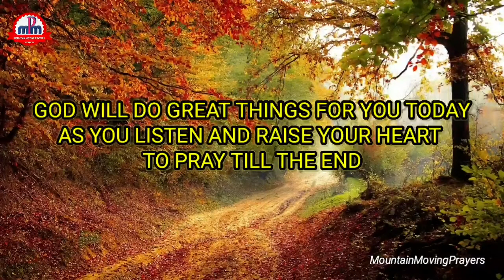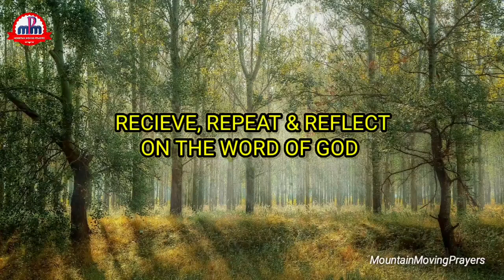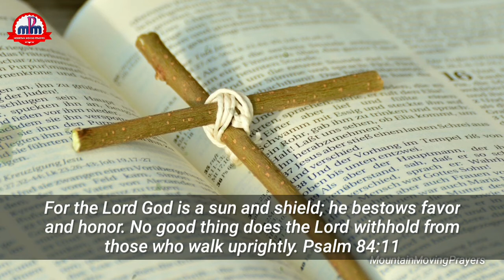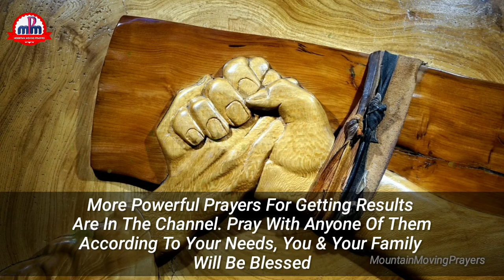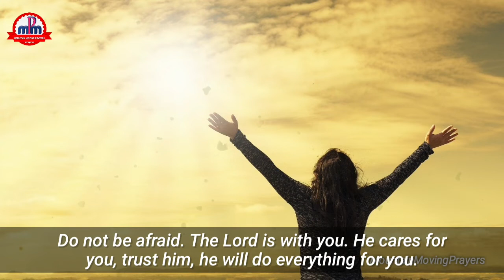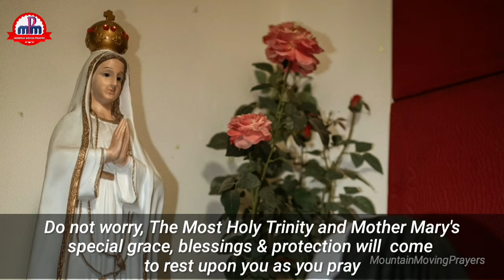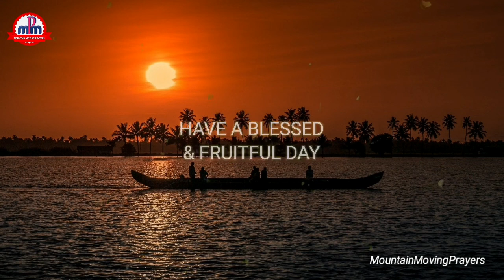💙Get IMMEDIATE RESULTS Through This Scripture & Prayer💙MIRACLE PRAYER 💙 MOUNTAIN MOVING PRAYERS 💙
THE MIRACLE OF LIVING ON ONE BIBLE VERSE A DAY🔥 DAY #62

🛑The Scripture declares that the steadfast love of the Lord never ceases. His mercies never come to an end. They are new every morning. This indicates how much God loves us and cares for us. It reveals how God longs to participate in our journey of achievement, fruitfulness, success, happiness, satisfaction and glory. God is the first mover, contributor and the best supporter for us to find  purpose and meaning in our lives.

By believing in the love and faithfulness of God and receiving his Word let's motivate and support ourselves to make the best out of this day. Let the habit of listening to one Bible verse everyday, and receiving it in our hearts by repeating the word and reflecting on it during the day, produce the miraculous transformative life experience that our spirit, soul and bodies are longing for.

Let the daily listening of this general introduction act as a solid foundation and fully boost up our faith so that impossible things become possible,  lost battles be turned into glorious victory, and all our sorrows and anxieties turn into unending joy and unwavering peace. With that said, let's open our hearts and minds go receive the life-giving and life-enriching Word of God for the day.

✝️" For the Lord God is a sun and shield; he bestows favor and honor. No good thing does the Lord withhold from those who walk uprightly. Psalm 84:11"✝️

🛑Let's Pray...

Loving Father, I thank you for bringing us together and giving us the opportunity and the privilege to receive your eternal word into our innermost being.

O Lord God Almighty, let every good gift and blessing that you have prepared for us today, be poured into our lives, and through us, into our families and into the lives of the people whom we interact with during the day, through your living word which we have received and are going to repeat and reflect during the day. Amen.

🛑Praise you Father. Thank you Father.

@Healing Prayers

▶️We have been in the ministry for quite some time now. And we have seen God do great things in the lives of people through us over these years. One thing we have learnt along the way  is that "God is Faithful." So I invite everyone to recognise, understand, experience and fully enjoy the blessedness of knowing God and His faithfulness. Join with us through this channel and we will together by the help of the Holy Spirit progress towards the realization of this great blessing of knowing God through the salvific work of Christ, our Saviour.